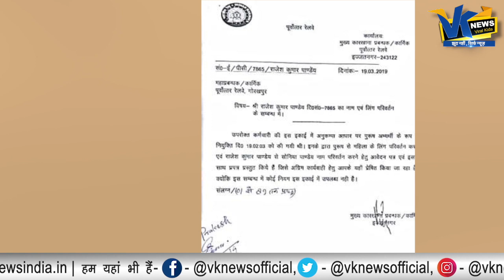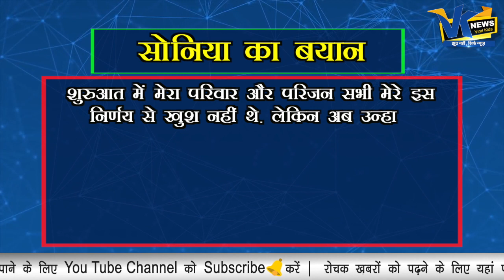शादीशुदा राजेश कैसे बना सोनिया, जांच में जुटा रेलवे|Gorakhpur railway employe change his gender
शादीशुदा राजेश कैसे बन गया सोनिया, जांच में जुटा रेलवे विभाग|Gorakhpur railway employe change his gender
Six months after sex change, railway staffer still faces ‘identity crisis’A 35-year-old male railway employee, who underwent a sex change surgery in 2017, is now struggling to change details in the official records with the Railways. The old identity card and other documents continue to show her a man, causing difficulty in official work with a new identity.
Employed as grade one technician in the Izzatnagar (Bareilly) workshop, Rajesh Pandey has approached the North Eastern Railway general manager’s office in Gorakhpur, seeking a change in her name (Sonia Pandey) and sex (female). The request has sent the top railways’ brass into a huddle, as this is for the first time that an employee wants to change his sex and name in official records.
HT has a copy of the application Pandey sent to NER GM.
Pandey, a resident of Bareilly district, had first moved an application to the Izzatnagar workshop general manager. But when the issue was remained unresolved, Pandey brought the matter to the notice of NER GM (Gorakhpur) for consideration. Izzatnagar division falls under NER, headquartered at Gorakhpur.